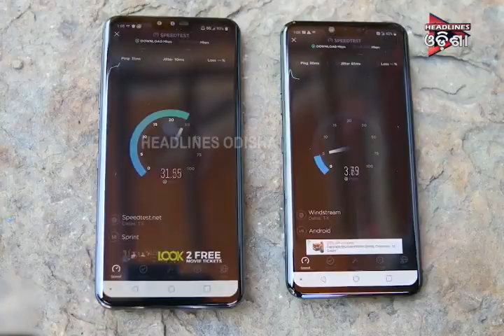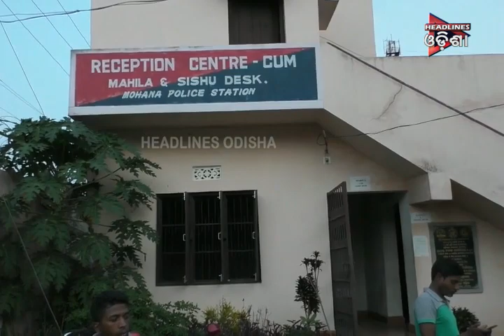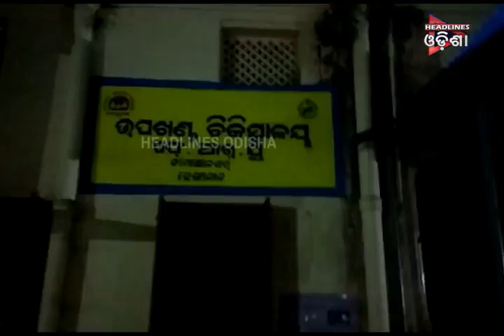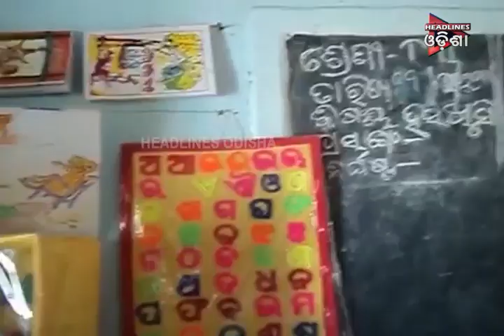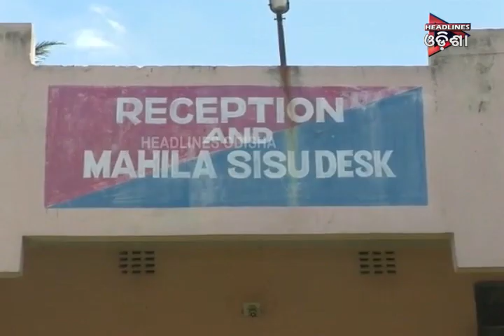ODISHA PRIME GEG 1